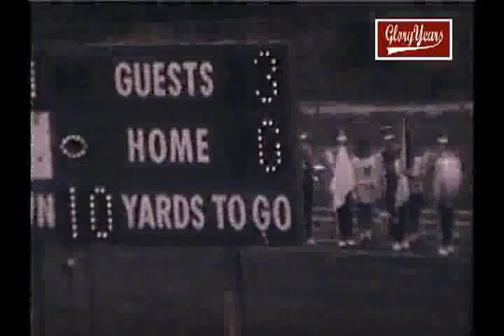up r8180 nj red bank reg 17 ocean 0 1980 fb avi 01